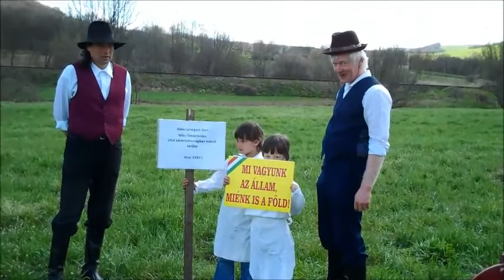(2) Bábonymegyeri Tavaszi szántás, felakasztás helyett, élet a halál helyett 2. fél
Tavaszi szántás Bábonymegyeren, sajtótájékoztatóval.